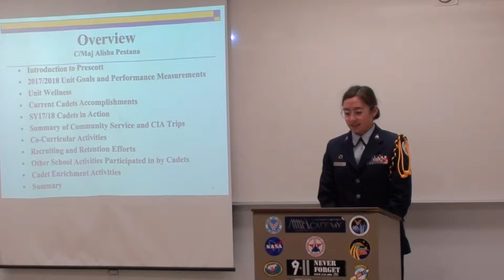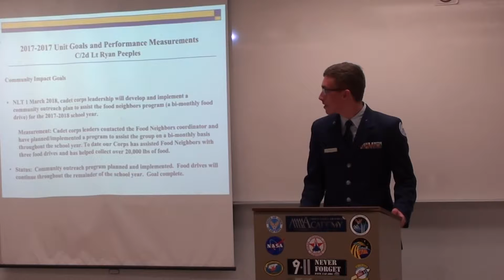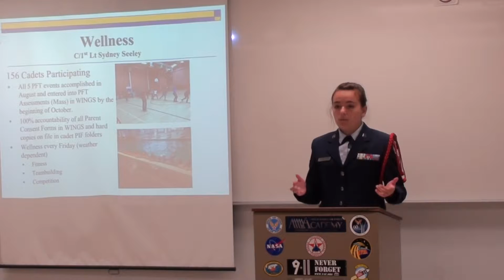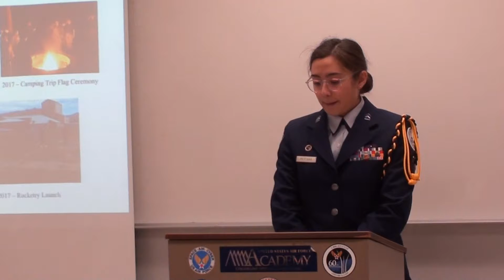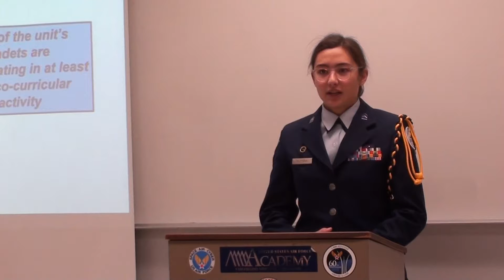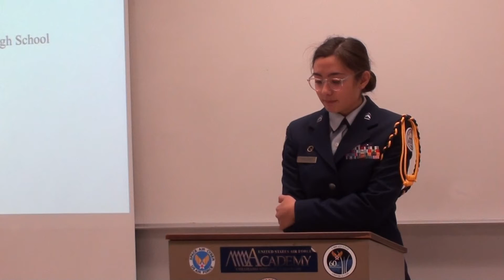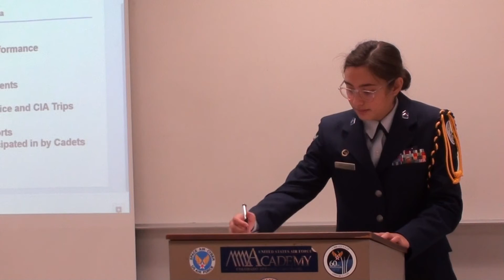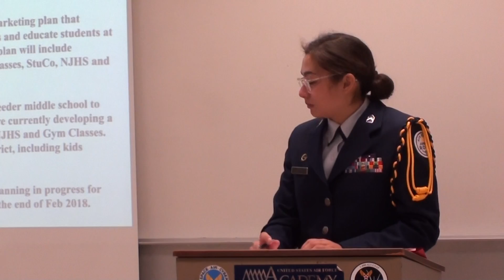2017 Dec 11 PrescottJROTC Practice Inspection D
PrescottJROTC